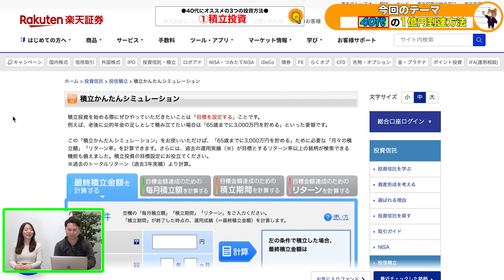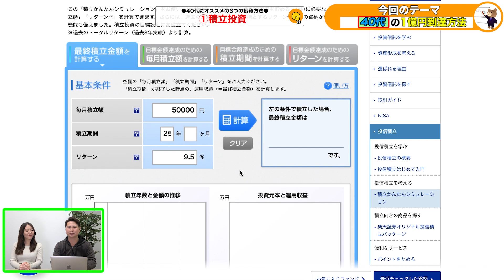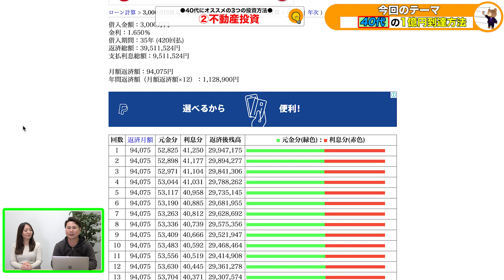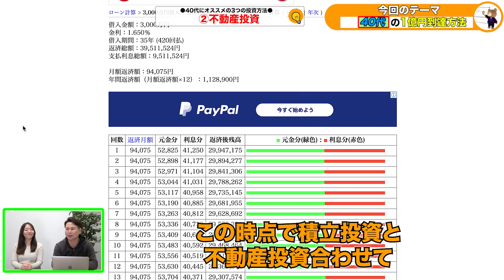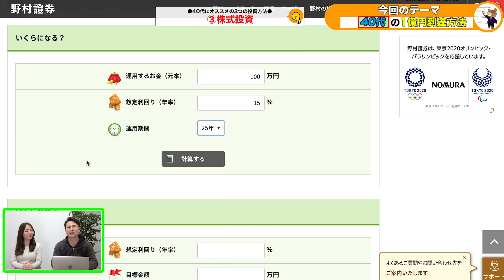40代からでも投資は遅くない！資産運用で億万長者を達成する投資手法とは？【アラフォー投資術】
日本でも投資をする人が増えてきましたが、40代だからといって投資を諦めてはいませんか？
むしろ40代から投資を正しく始めていくことによって億万長者を目指していくことができるので、アラフォーの投資術について解説していきます！

　　 でこぼこ投資チャンネルとは
【日本一分かりやすい投資の解説
　　　　　✕投資のリアルをお届けするチャンネル】

多くの人が投資に興味を持ってもらえるように
さらに皆さんに代わって投資やお金にまつわる
実体験を通して投資のリアルをお届けしていきます

投資に関するご質問がある方はTwitterよりご連絡下さい

ストーリーも定期的に更新しております！

　　　　おすすめチャンネル

　　　　※注意事項・免責事項